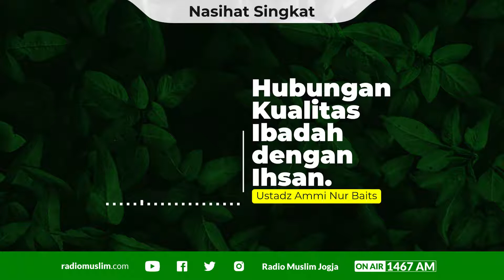Nasihat Singkat - Hubungan Kualitas Ibadah dengan Ihsan - Ustadz Ammi Nur Baits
silahkan di download secara gratis,
Raih Pahala Jariyyah, dibawah ini!